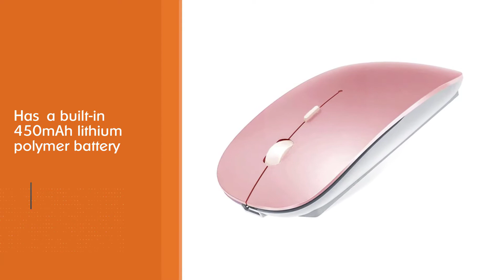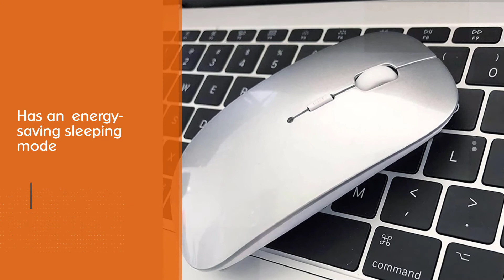Best Bluetooth Mouse for iPad [Top 5 Review in 2023]- USB Optical Led Slim Dual Mode Bluetooth Mouse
Links to the best Bluetooth mouse for iPad listed in this review video:
► 1. KLO Rechargeable Bluetooth Mouse
► 4. AE WISH ANEWISH Bluetooth Mouse
► 5. Satechi Aluminum M1 Bluetooth Wireless Mouse

🕝Timestamps🕝
0:12- Introduction
0:28-  KLO Rechargeable Bluetooth Mouse

1:11 - Apple Magic Mouse
1:53 - PEIBO Bluetooth Mouse

2:35 - AE WISH ANEWISH Bluetooth Mouse
3:18 - Satechi Aluminum M1 Bluetooth Wireless Mouse

★What is a Bluetooth mouse for an iPad?
a Bluetooth mouse is that RF mice need a USB dongle to connect, while a Bluetooth mouse uses a transmitter that communicates and connects with the Bluetooth receiver built into your computer. A Bluetooth mouse is the optimal choice if unlimited convenience is your goal.